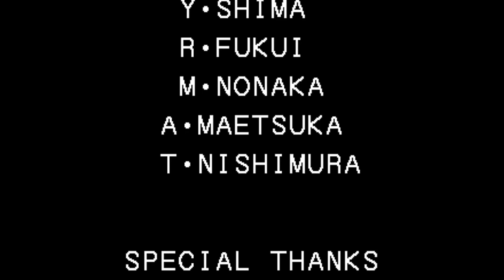【BGM】サイコソルジャー KOF-Version(中国ステージ)【KOF94】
サイコソルジャー KOF-Version(中国ステージ)です。